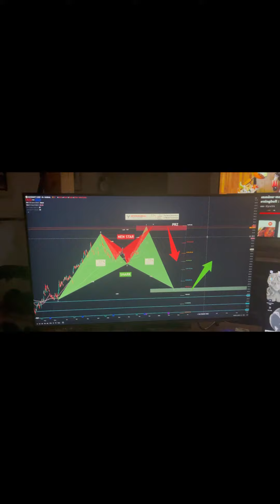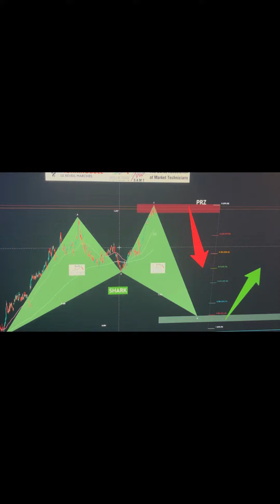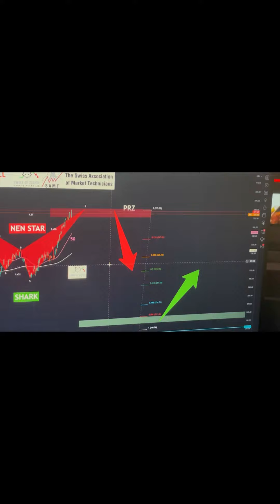Alerte du Loup: MICROSOFT 21/11/2023-NEN STAR et SHARK détectés par James Wolf of Zurich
Nouveau Lien Groupe Telegram Mars 2024 Le Loup de Zurich a détecté deux figures harmoniques boursières : un NEN STAR et un SHARK. James Wolf of Zurich vous fait une analyse sur Microsoft
 Rejoignez-nous sur notre chaîne télégramme pour des publications exclusives réalisées par un expert, afin de devenir rentable en trading "RAPIDEMENT !"

Que vous souhaitiez apprendre la bourse, comprendre comment trader, ou aspirer à devenir riche grâce à la bourse, cette vidéo est votre tremplin vers le succès.